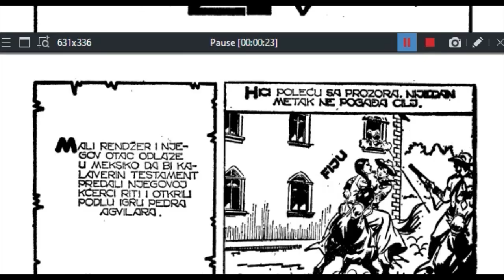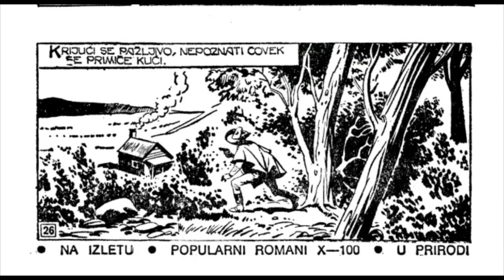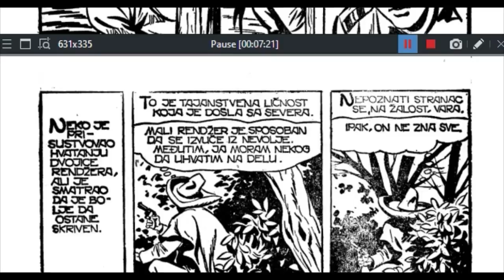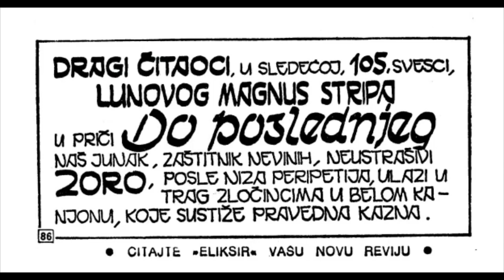PONOVO ŽIV ☆ Kit Teler ☆ Lunov Magnus Strip # 104